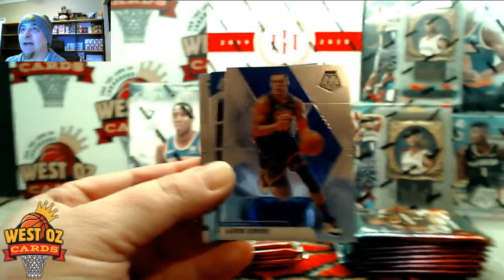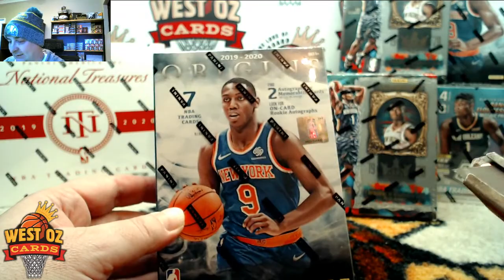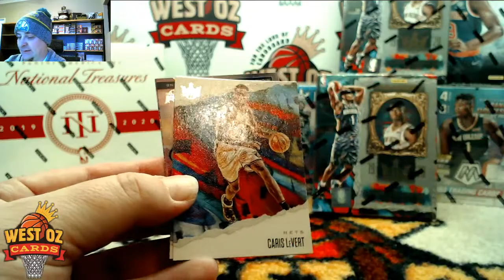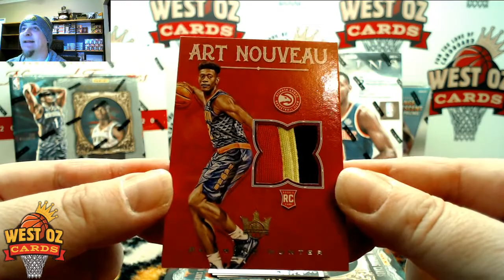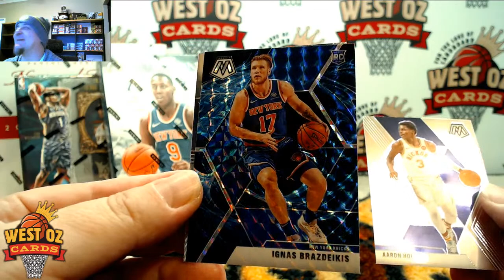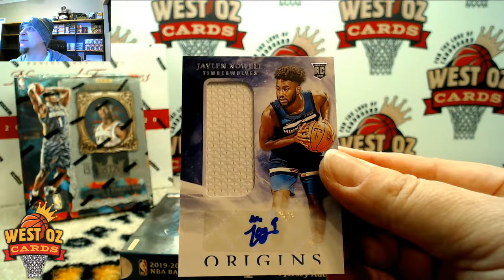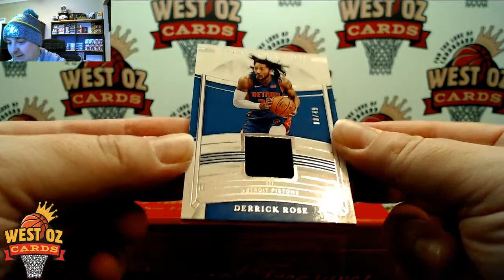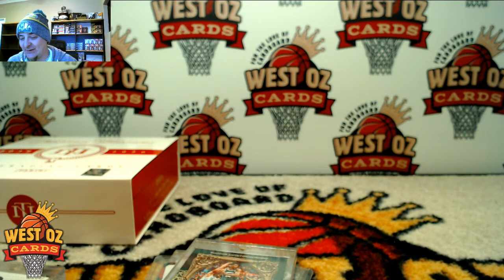WOC Weekender - Group Break - 11/07/2020